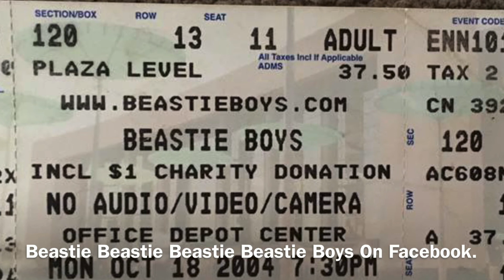Beastie Boys-Gratitude ( 10/18/2004 FT. Lauderdale, Fla. Office Depot Center )